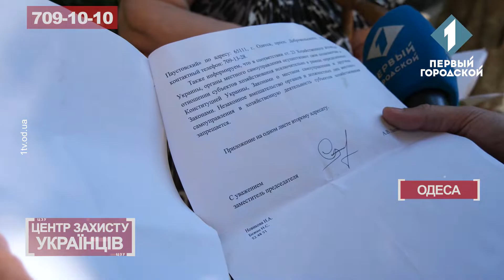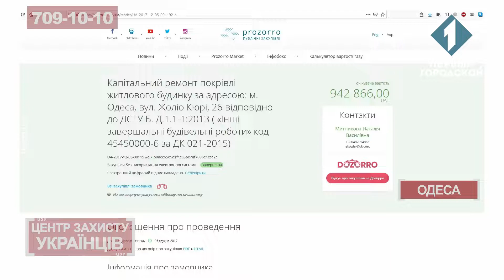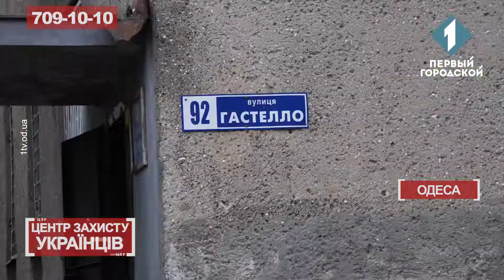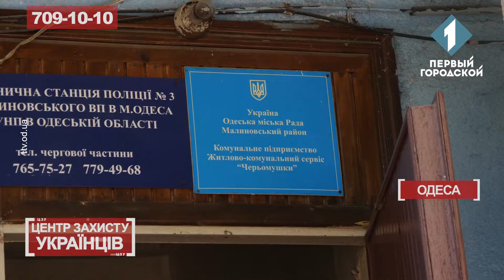Небезпечна тріщина | Бездіяльність чиновників | ЦЗУ 17.06.20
Тріщина у звичайному панельному будинку на Жоліо Кюрі, 22 з'явилася кілька років тому. Причин її появи місцеві мешканці не знають, але підозрюють - чималу роль зіграло будівництво розташованого поруч стадіону. Цей будинок обслуговується управляючою компанією «Сервіс Паустовський». Туди вони і звернулися в першу чергу. Однак їхні прохання залишилися непочутими, як і в Суворовської райадміністрації.